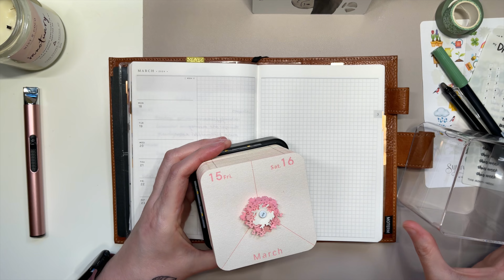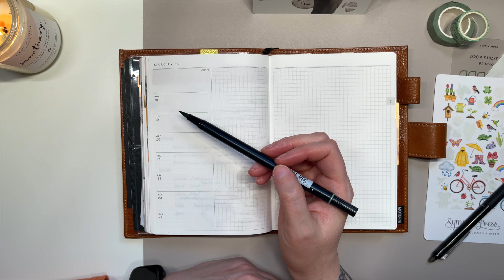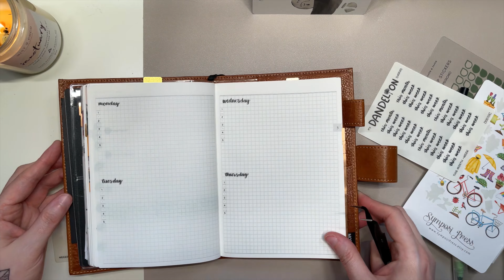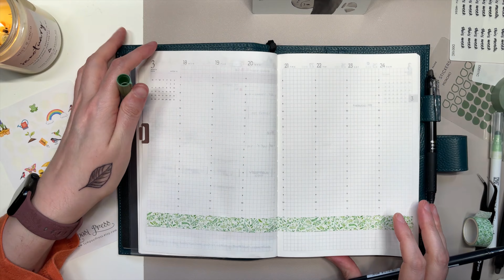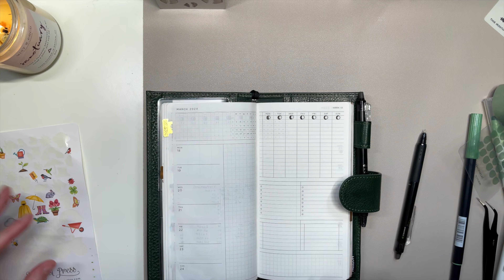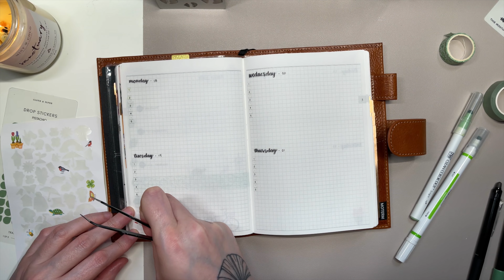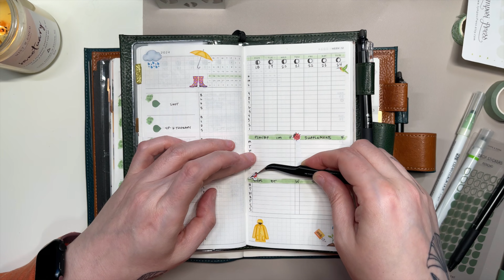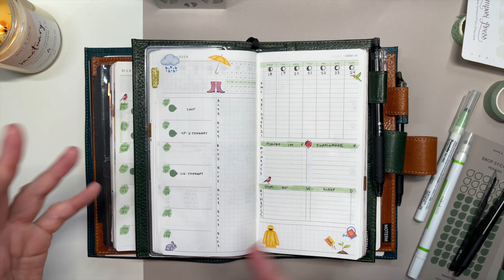Plan With Me Mar 18th - Mar 24th, 2024 | Papertess B6 & Weeks + Sterling Ink A5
Today's video is for Mar 18th - Mar 24th, 2024.

0:00 Intro
21:23 Papertess B6
49:19 A5 Sterling Ink
01:00:08 Papertess Weeks
01:16:19 Wrap Up

✨ ABOUT ME ✨
Hi, I'm Katie and I may plan a bit differently from others. I am neurodivergent and planning around chronic illnesses, so I write in pencil and leave things very flexible. I also misspeak and misspell a lot due to auditory processing and dyslexia. I use tarot and oracle cards to help me navigate my upcoming week along with a separate vertical life planner, work planner, and daily journal.  I also love to do tiny tidies around the home in unique ways that work for my brain and energy.

Zig Clean Color Dot Markers (link includes new smokey ones)
Zebra Mildliners
Zebra Neutral Mildliners
Frixion Pens
Pen Case
A5 Black Moterm Cover
TN Moterm Cover (I got mine used off of Ebay)

Symposi Press
Green Washi Tape
Teal Washi Tape
Flower/Print Washi
Solid Washi Brights
Solid Washi Darker
Solid Washi Thin